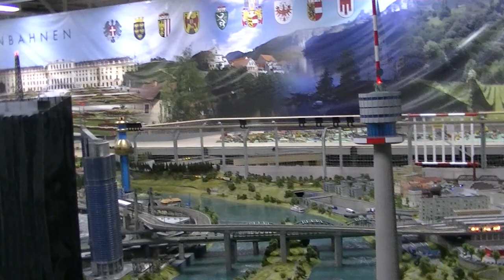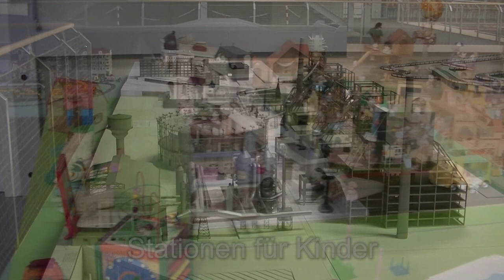Der kleine Stadtstreicher 94: Im "Königreich der Eisenbahn"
Männerherzen werden da höher schlagen, Kinderaugen strahlen, wenn die größte Kleinbahn-Anlage Österreichs im Wiener Prater bestaunt werden kann. Dabei steckt da viel mehr drinnen als „nur“ Schienen und Züge ...